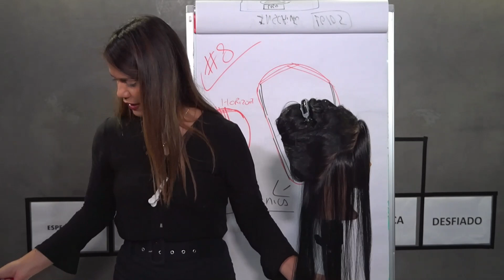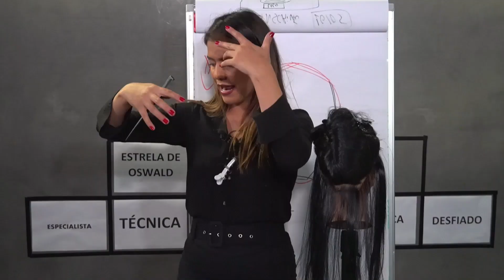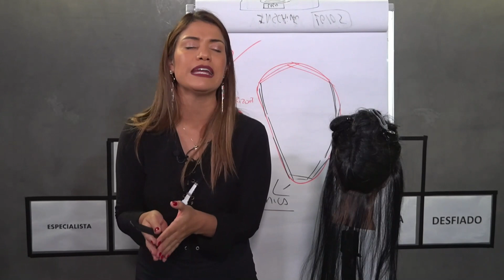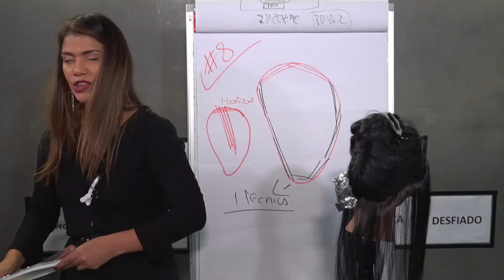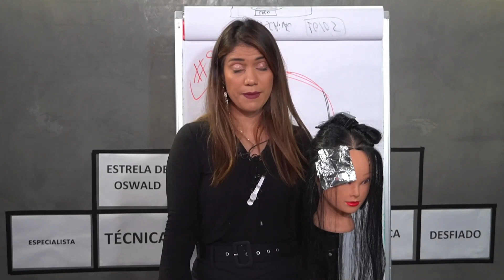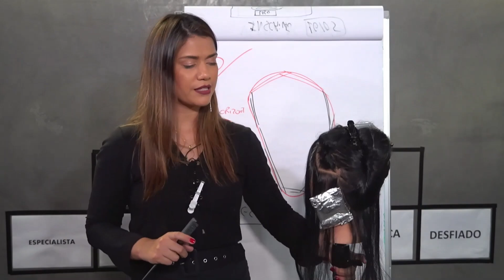Descomplicando: Linhas de contorno e desfiado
Dominar as linhas de contorno é essencial para uma cabeleireira que quer ser especialista em mechas, e nessa aula eu vou te mostrar como fazê-las desfiando o cabelo.

Depois de assistir, me diga nos comentários se você gostou do vídeo!